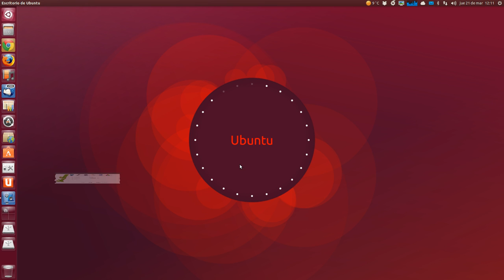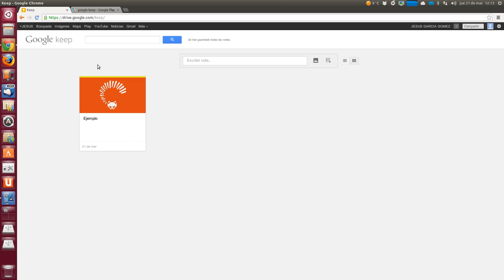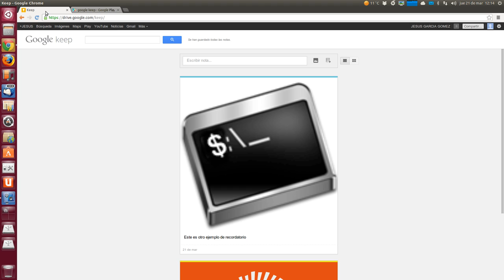La web de Google Keep: simple y fácil, pero le faltan algunos detalles UBUNTU LINUX UBUNTU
Empecemos por la versión web del servicio, que se puede abrir desde una dirección web especial. Ya empezamos mal: Si Google Keep es una parte de Google Drive (o al menos eso creo viendo su dirección web), ¿por qué no hay un acceso directo a Keep desde la web principal de Drive? Es curioso que Google no esté promocionando su nueva herramienta de esta forma. Aunque también hay que tener en cuenta que estamos ante algo lanzado ayer sobre unas plataformas muy concretas, hay que ver cómo quieren expandir esto desde Mountain View.